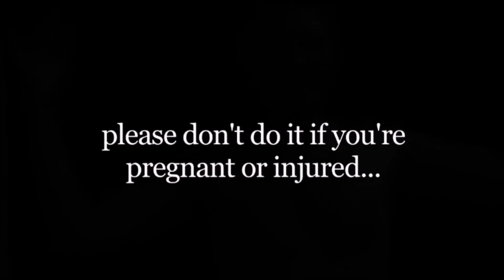Slam Instructor ;]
Here's Minasha PLS new video where she teaches you on how to Freestyle Slam!

*no Crowdkillers were hurt in the making of this video...I think*

If you enjoyed this video, leave a like, comment or even subscribe so you can be updated of the next videos or any other updates from my channel, I appreciate any help! =D